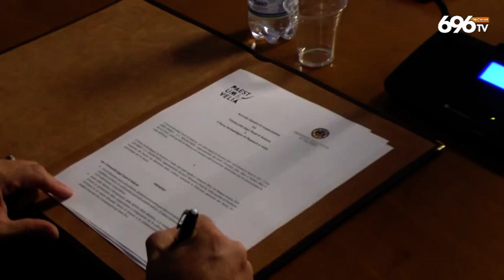Patto con l'Università per il parco di Paestum